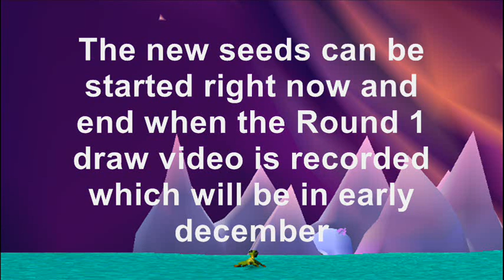(Important) I'm a Speedrunner 6 (Spyro Tournament) Seeds Update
Here's a lil important update on the seeds for IAS6
Original video: